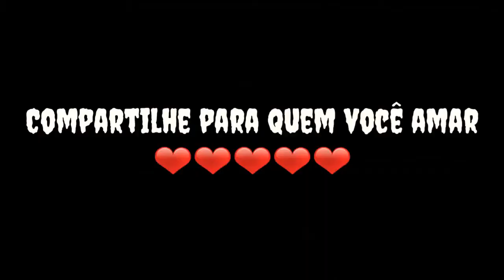Disney 11 - (YOU AND ME (Lorenzo e Martina)